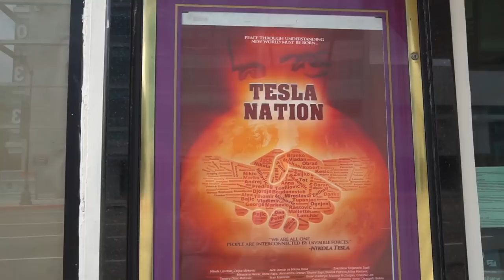Tesla Nation Zeljko Mirkovic